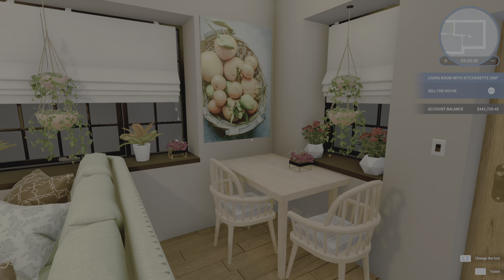House Flipper - Abandoned House after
Moved bathroom door to bedroom. No kitchen.